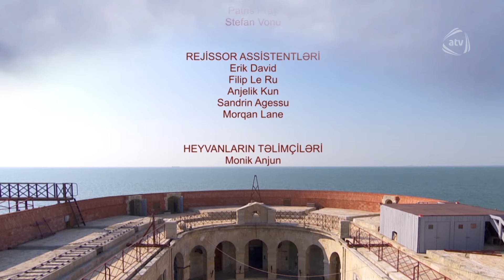Fort Boyard (10-cu veriliş, 2014) FİNAL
Aparıcılar: Zaur Baxşəliyev, Mətanət Əliverdiyeva

Mutantlar komandası: Əli İsmayılov, Zəhra Bədəlbəyli, İlkin Həsənli, Aydan Axundzadə

Qladiatorlar komandası: Şəhriyar Əbilov, müğənni Nigar Camal, rejisor Kənan MM, dünya çempionu Zabit Səmədov